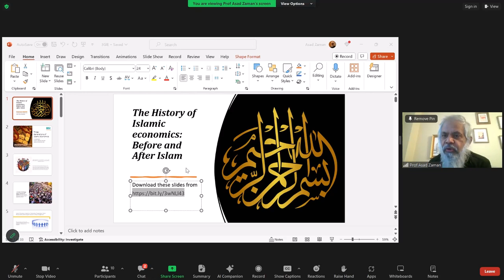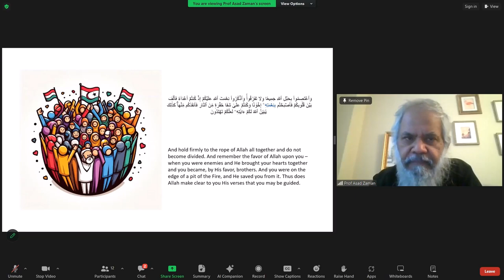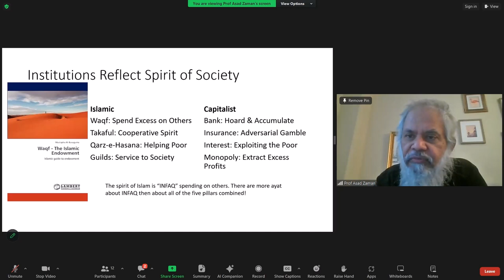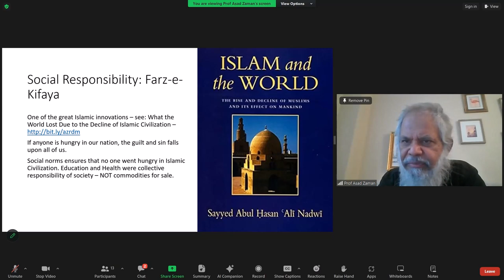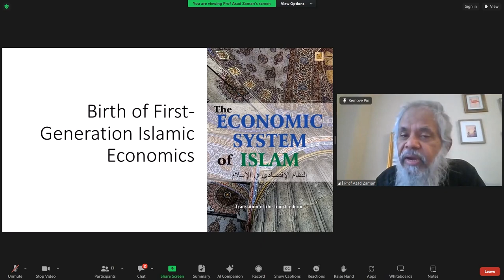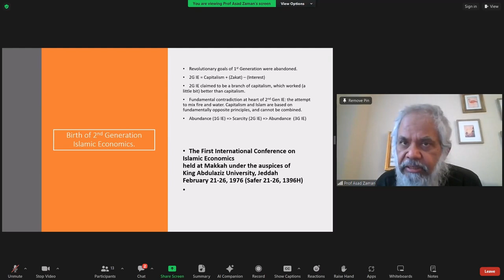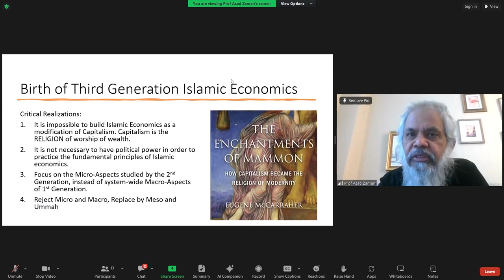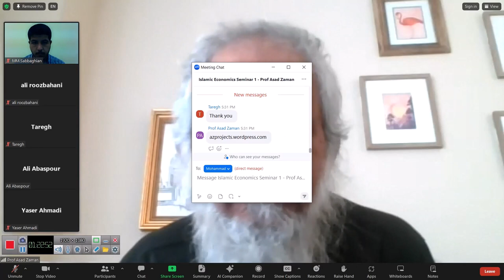Third Generation Islamic Economics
Video explains how social theories are born out of attempts to understand social change. These theories cannot be understood without their historical context. Analyzing social change also involves analyzing how theories about society change in response to such change. In particular, only historical context can explain the birth of Islamic Economics in the 20th Century, and its evolution into 2nd Generation in the 1970s, followed by birth of third generation IE after the Global Financial Crisis.